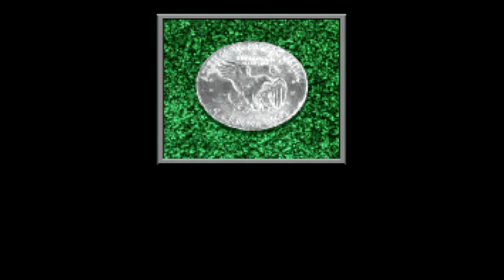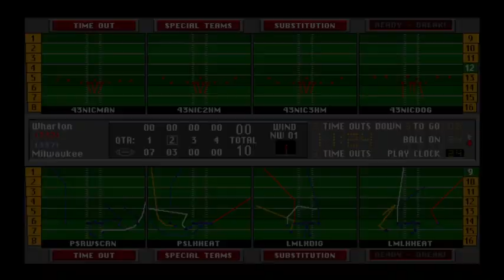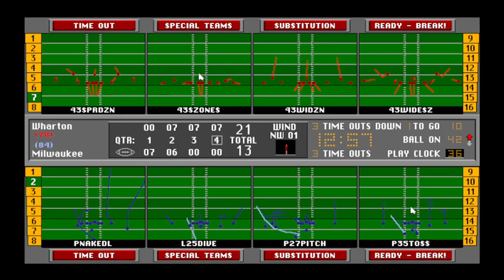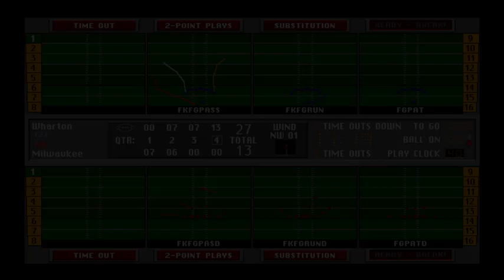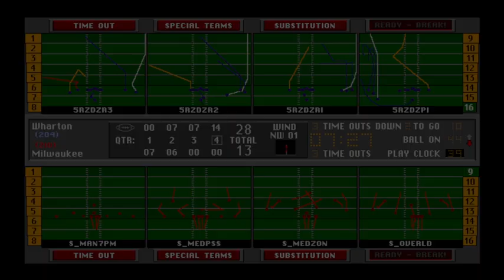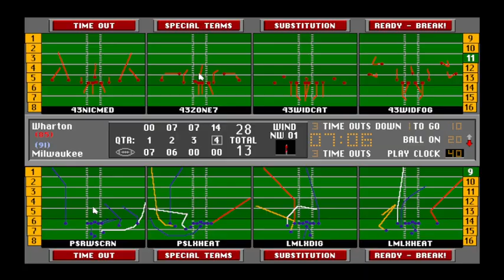S28w6 WHR vs MLW